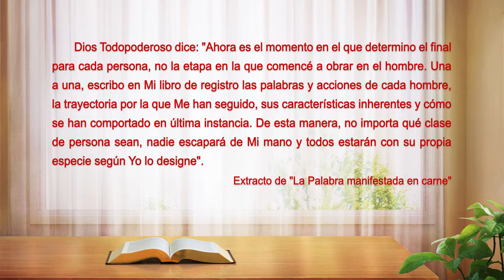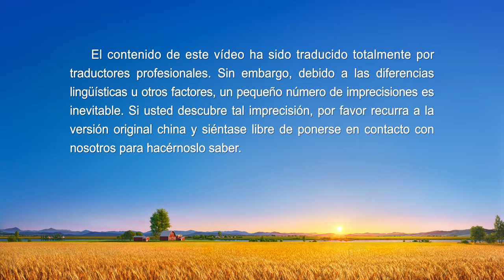Testimonio cristiano | Mi liberación de las ataduras (Español Latino)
Testimonios de la vida de la iglesia te trae experiencias reales de cristianos juzgados por medio de las palabras de Dios Todopoderoso y sus testimonios al comprender la verdad, conocer a Dios y transformar su carácter corrupto. Aprende qué es el verdadero arrepentimiento y descubre la senda de purificación y entrada en el reino de los cielos.

El padre de la protagonista era creyente desde hacía años. Cumplía sistemáticamente con su deber de compartir el evangelio y había sido capaz de sufrir y pagar un precio. Sin embargo, no buscaba la verdad, sino la fama, la ganancia y el estatus. Sembraba la discordia entre hermanos y hermanas hasta el punto de excluir y atacar a otros, lo que alteraba gravemente la vida de la iglesia y la entrada de los hermanos y hermanas en la vida. En muchas ocasiones le ofrecieron enseñanzas y ayuda, pero jamás se arrepentía. Por medio de las palabras de Dios, la protagonista consigue discernir que su padre es una malvada persona que está harta de la verdad y la detesta, y que deberían expulsarlo de la iglesia. No obstante, sus emociones la frenan y no se atreve a delatarlo ni a denunciarlo. Busca la verdad leyendo las palabras de Dios y entiende la naturaleza, el peligro y las consecuencias de dejarse llevar por las emociones. Se libera de las ataduras de sus sentimientos personales, logra practicar el amor a aquello que Dios ama y el odio a aquello que Dios odia, y delata la malvada conducta de su padre, tras cuya expulsión mejora la vida de la iglesia, libre de la alteración de una malvada persona.